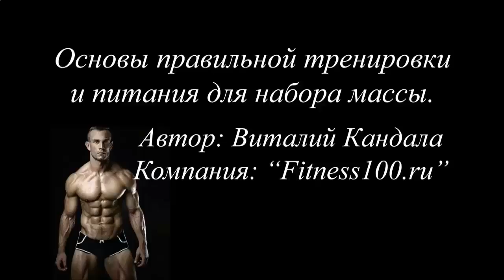Спортивный протеиновый коктейль